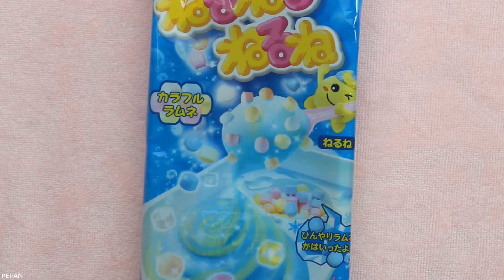DIY Candy Kit : Kracie Popin Cookin Neru Neru